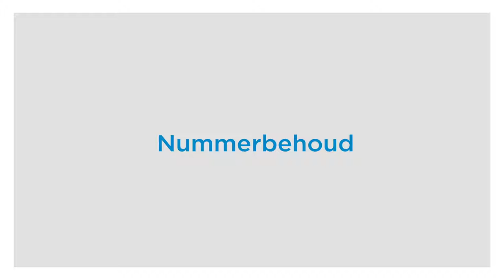Voys Hulp - Hoe werkt nummerbehoud